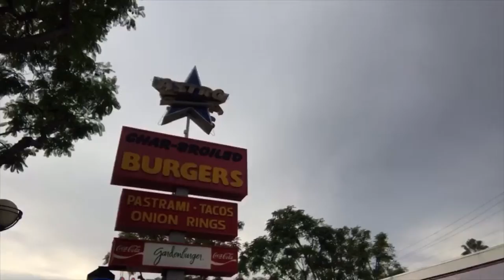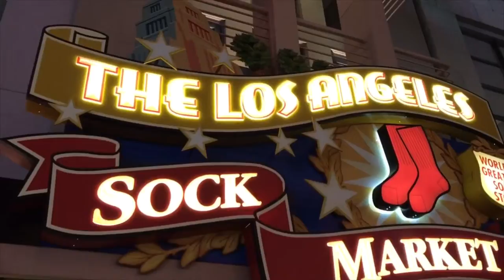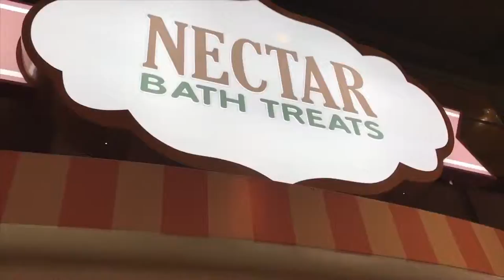REVIEW OF VEGAN BEYOND MEAT TACO AT DEL TACO FAST FOOD RESTAURANT!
Haven’t watched any of my videos? Here they are;